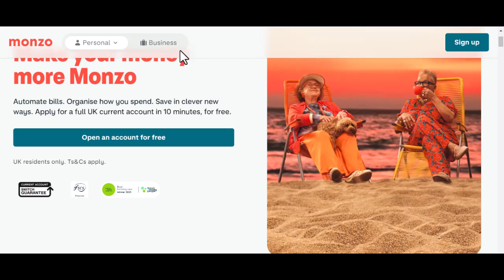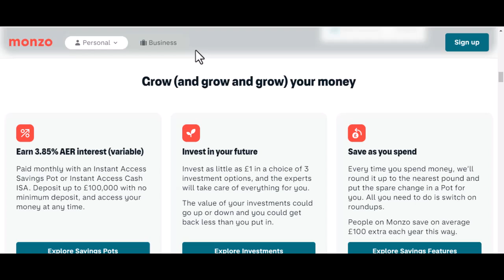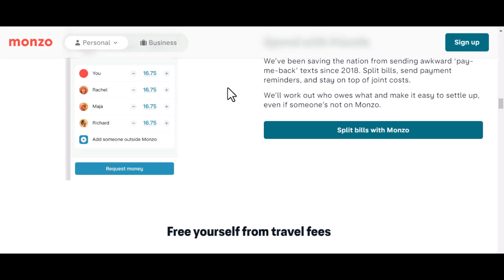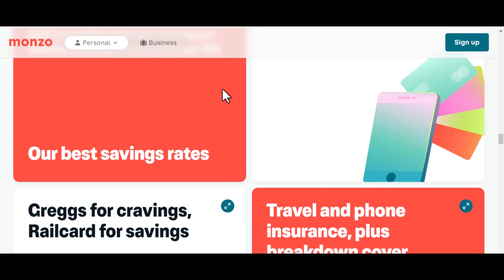Can you use Monzo on a browser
In this video we talk about Can you use Monzo on a browser